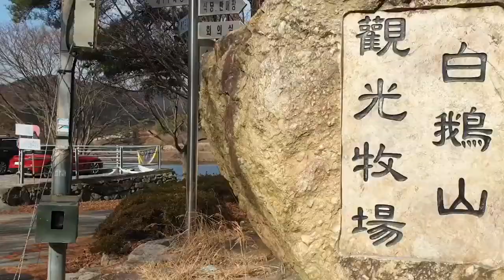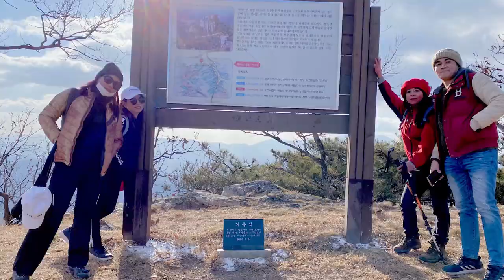THE BREATHTAKING SKY BRIDGE ADVENTURE @Baek-Asan Mountain in Hwasun, South Korea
THE BREATHTAKING SKY BRIDGE of Baek-Asan Mountain in Hwasun & HANEUL DARI 화순백아산과 하늘다리에 다녀왔어요ll SOUTH KOREA